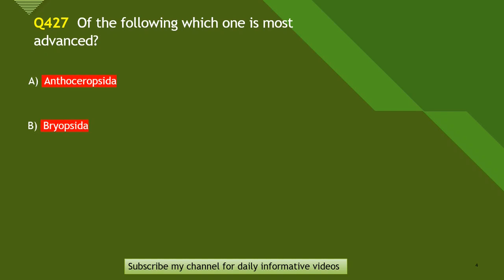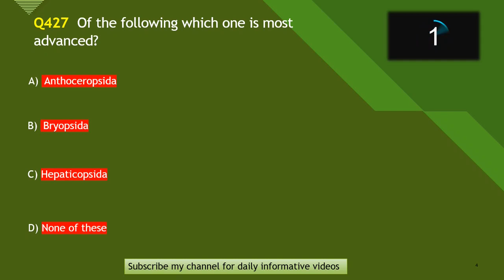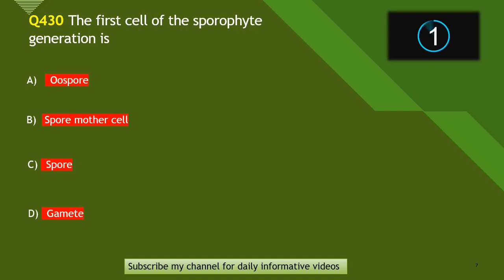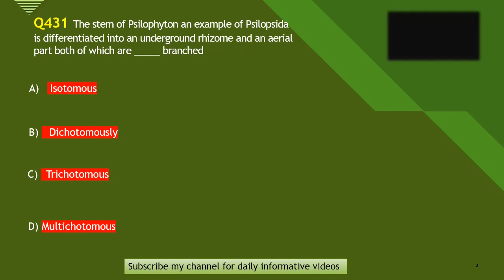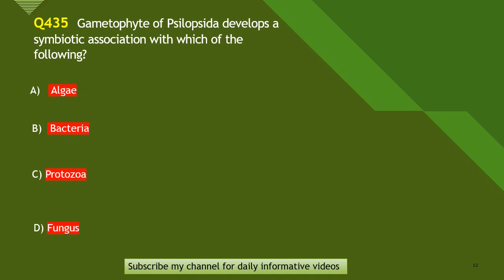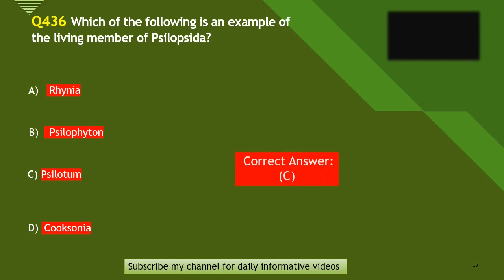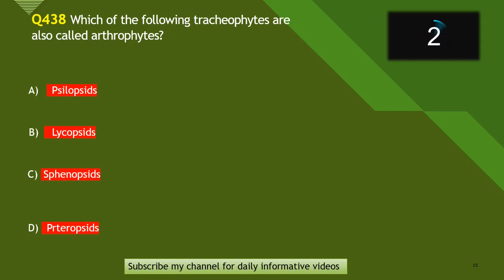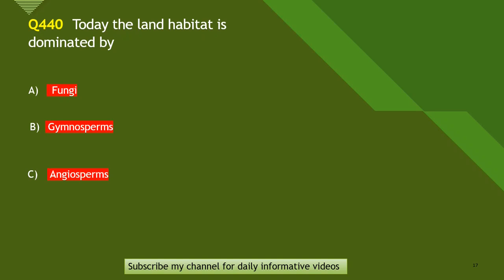Biology MCQs For Entry Test (2022) Preparation (Chapter -10) Kingdom Plantae. MDCAT.p2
Assalam-o-alaikum...!

100% Successful MCQs.